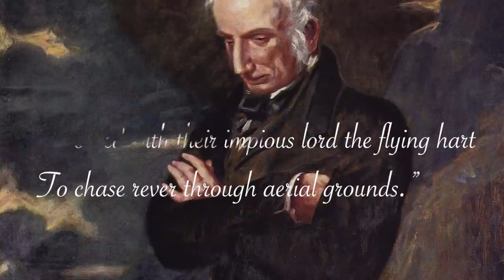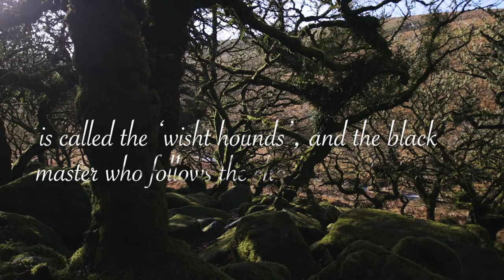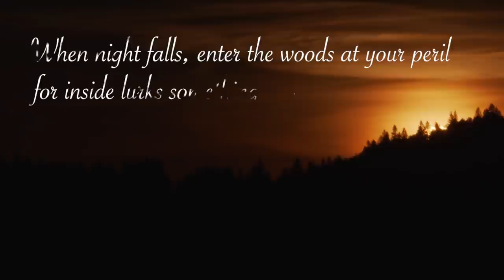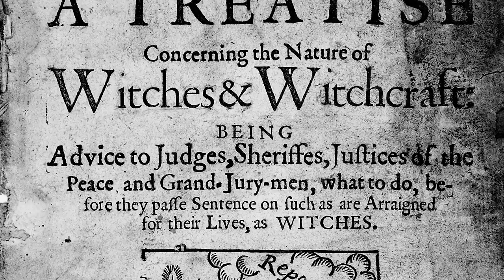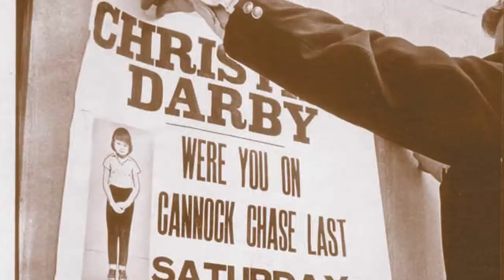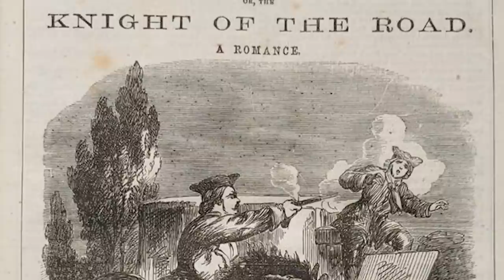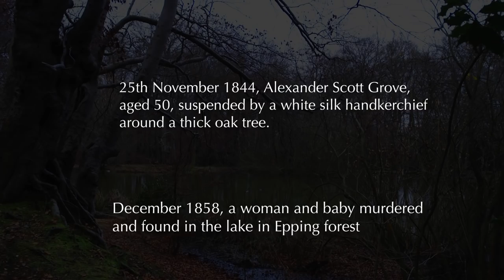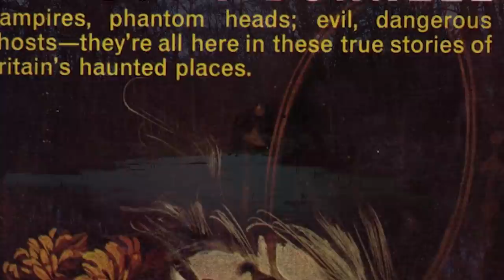Sideworld: Haunted Forests of England (2022) | Full Movie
Director George Popov presents a journey through three of England's most haunted forests, exploring an array of frightening tales, myths and folklore.